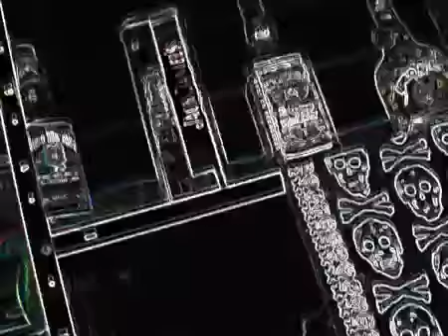"High Voltage" (A. & M. Young; AC/DC). JJAdrio & Incognita. Landau (D), 2010.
Rehearsal, Landau (D) 2010.